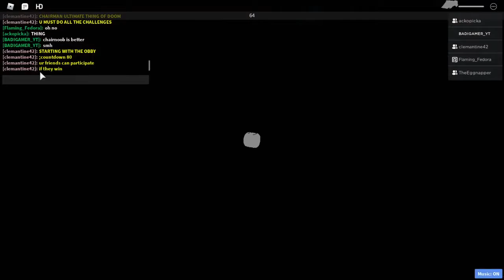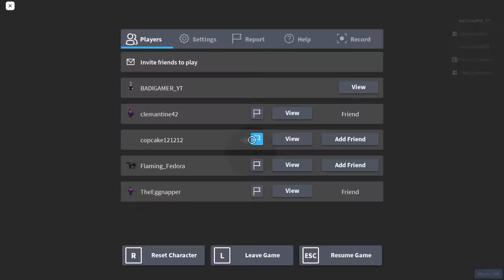The Great Banquet - Chair Corp. Games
what can i say? i loved almost every second of it
btw, i couldn't record all of it, so i'Ll summerise to you what happened there: the game started, when we were put in a lift that TheEggnapper broke imideatly, causing us to have a bad expirience, after that clemantine42 (a.k.a.The Purple Chairman) teleported us to the stage that we're supposed to see, after that the gameshow started, Round one: Purple - Question for Flamingo, Yellow - Challange to ackopicka, parkour/obby, Yellow - BADIGAMER_YT (a.k.a. me), Flood Escape, Yellow - TheEggnapper, kill everyone with a sword, after that, you know the entire thing, well atleast i'm assuming you saw it